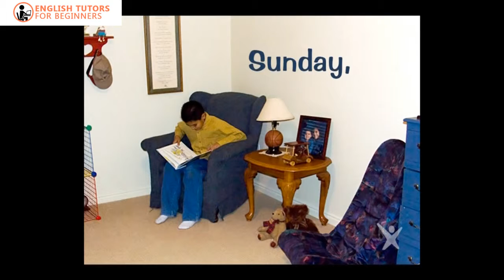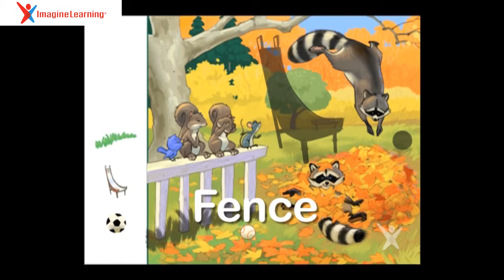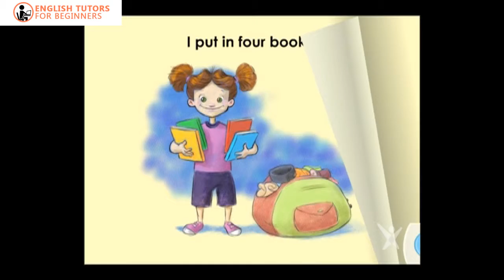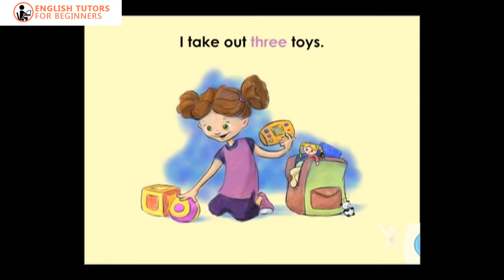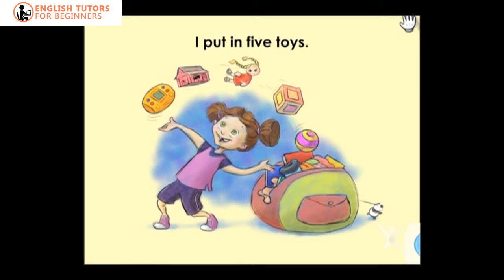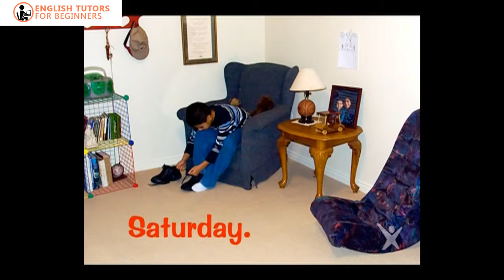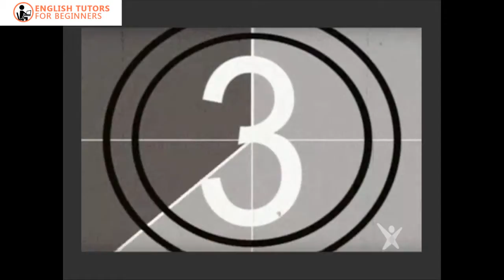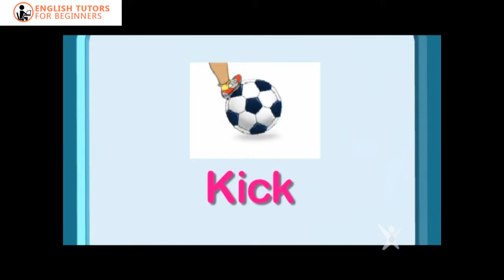Learning Letter "P" and more